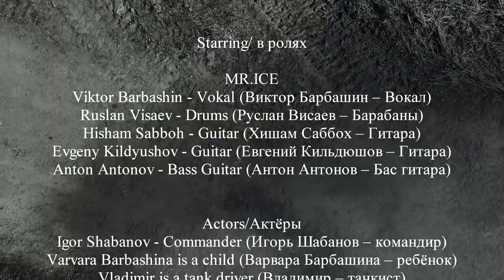MR ICE - Я ещё живой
Directed and Written by Viktor Barbashin and Aleksandra Bentsman

(Режиссёр, сценарий – Виктор Барбашин, Александра Бенцман)

Produced by Viktor Barbashin (Продюсер – Виктор Барбашин)

Cinematography by Aleksandra Bentsman (Оператор – Александра Бенцман)

Cinematography Quadro copter by Sergey Gvozdkov

(Оператор квадрокоптера – Сергей Гвоздков)

Starring/ в ролях

MR.ICE

Viktor Barbashin - Vokal (Виктор Барбашин – Вокал)

Ruslan Visaev - Drums (Руслан Висаев – Барабаны)

Hisham Sabboh - Guitar (Хишам Саббох – Гитара)

Evgeny Kildyushov - Guitar (Евгений Кильдюшов – Гитара)

Anton Antonov - Bass Guitar (Антон Антонов – Бас гитара)

Actors/Актёры

Igor Shabanov - Commander (Игорь Шабанов – командир)

Varvara Barbashina is a child (Варвара Барбашина – ребёнок)

Vladimir is a tank driver (Владимир – танкист)

Video Places

Steel Landing (Стальной Десант)

Mixing, mastering of the song by recording studio Zefirot

(Сведение, мастеринг песни – студия звукозаписи Zefirot)

We express our gratitude for the financial support:

Мы выражаем нашу благодарность за финансовую поддержку:

 Lenavtoshina online store (Интернет-магазин Ленавтошина)

Personal Online Travel Agent, Evgenia (Персональный Онлайн - Турагент, Евгения)

Special thanks to the Pirograd store for the smoke provided

(Отдельная благодарность магазину Пироград за предоставленный дым)

  Special thanks to the Sabotage Music Festival, for the help in organizing

(Отдельная благодарность музыкальному фестивалю Саботаж, за помощь в организации)
We express our special gratitude to Kirill Tishin and Victoria Rudko for their help in the video editing
Выражаем отдельную благодарность за помощь в видеомонтаже Кириллу Тишину и Виктории Рудько